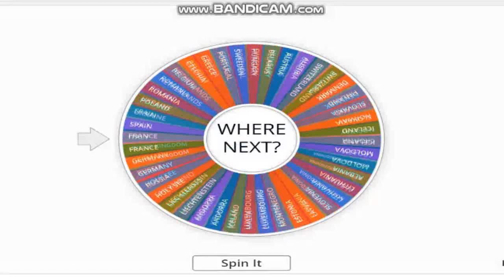EUROPE VS ASIA 1 V763